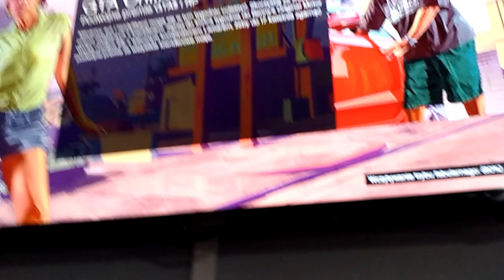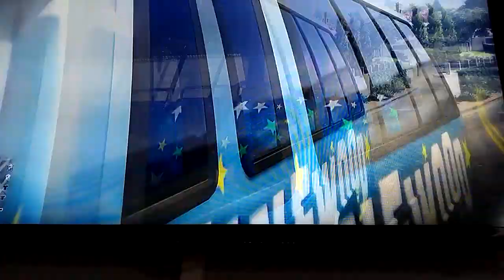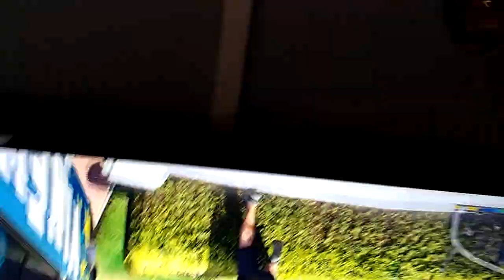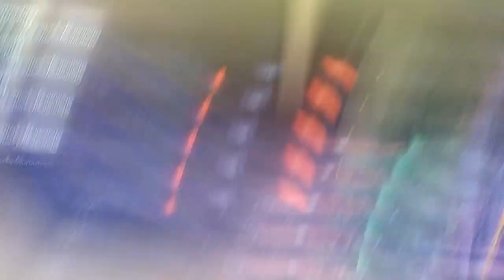Król Julian gra w gta 5! Odc.3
Suby I łapki w górę poproszę!☺